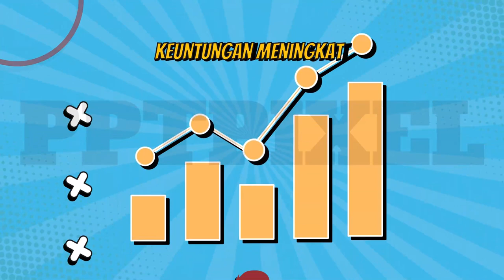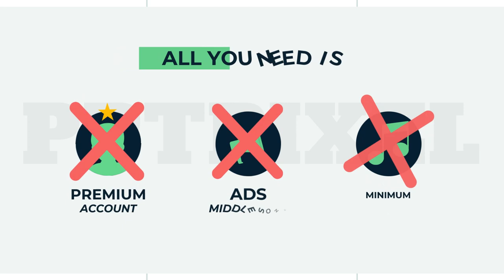Menghidupkan Cerita: Jasa Edit Video Animasi untuk Konten Menarik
Jasa Edit Video Menghidupkan Cerita: Jasa Edit Video Animasi untuk Konten Menarik atau

KEYWORD POSTINGAN INI
"Panduan Membuat Video Animasi Profesional dengan Mudah, Cara Membuat Karakter Animasi Menarik untuk Video Anda, Tips Editing: Memperindah Video Animasi dengan Efek Khusus, Ide Kreatif untuk Video Animasi Bisnis yang Sukses, Belajar Animasi: Langkah-langkah Dasar Membuat Video Bergerak, Review Software Animasi Terbaik untuk Pemula, Menggunakan Animasi untuk Meningkatkan Branding Bisnis Anda, Tutorial Membuat Animasi Infografis yang Menarik, Cara Membuat Video Animasi Dengan Budget Terbatas, Mengoptimalkan Audio: Tips Menggunakan Suara dalam Video Animasi, Explainer Videos: Menyampaikan Ide dengan Video Animasi, Teknik Storytelling dalam Video Animasi yang Efektif, Membuat Video Animasi Stop Motion dengan Bahan Sederhana, Menggabungkan Animasi dan Live Action: Ide Kreatif untuk Konten Anda, Cara Menggunakan Animasi untuk Meningkatkan Interaksi di Media Sosial, Membuat Video Animasi untuk Pemasaran Produk atau Layanan Anda, Belajar Animasi 3D: Panduan Awal untuk Pemula, Ide Konten: Seri Animasi Mingguan untuk Channel Anda, Membuat Video Animasi dengan Narasi yang Menarik, Menggunakan Animasi untuk Menceritakan Sejarah atau Konsep Kompleks"